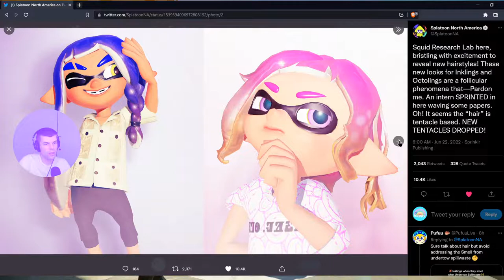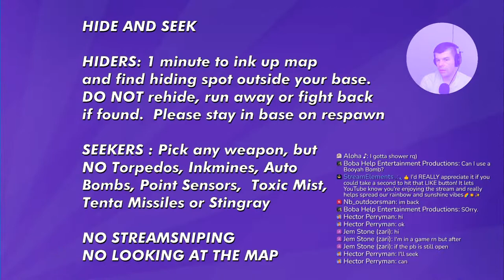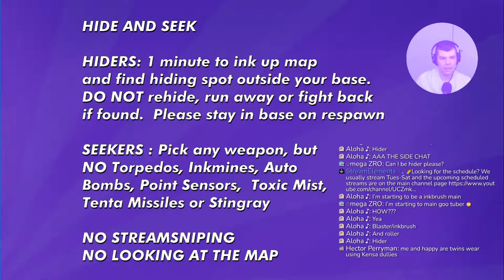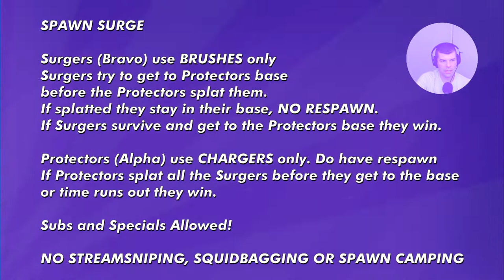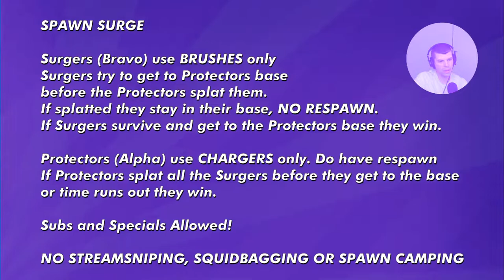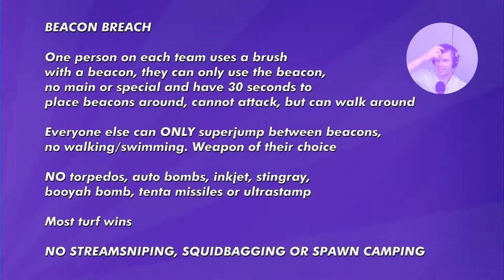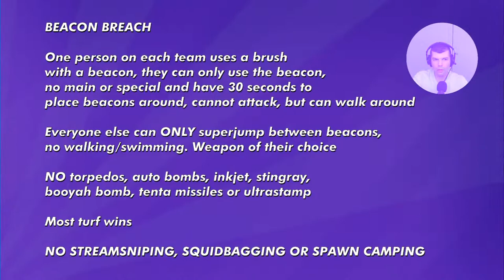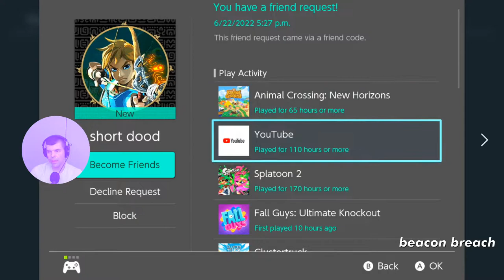🔴NEW Beacon Breach and Spawn Surge! Splatoon 2 Private Battles + Mini Games w/ Viewers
Come hang out and play some Splatoon 2 with us!

INTRO MUSIC
Krayzius & Brainstorm - Virtual Boy

OUTRO MUSIC
Streambeats by Harris Heller - Nova

BACKGROUND MUSIC
0:00 Intro - Starting Soon
3:24 Gameplay